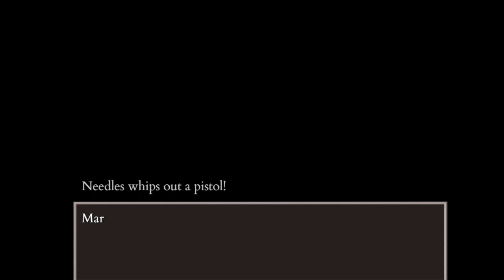EXCUSE ME!?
Never knew he had a pistol.
He probably wanted my 34 shillings.